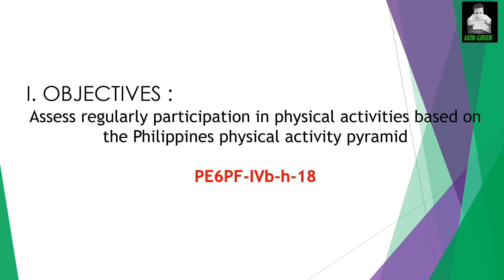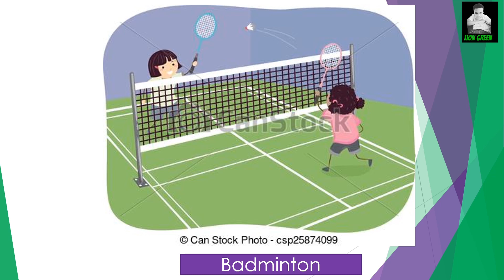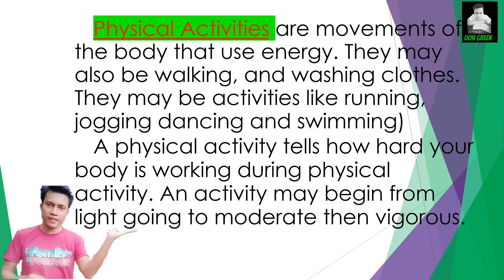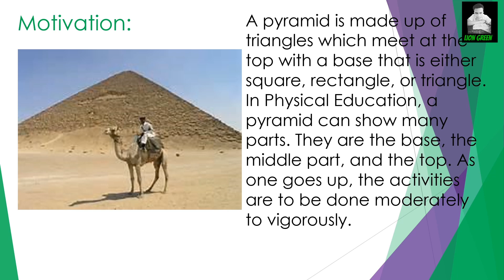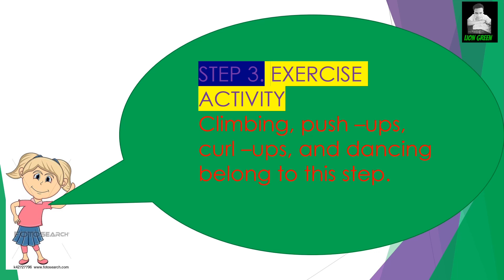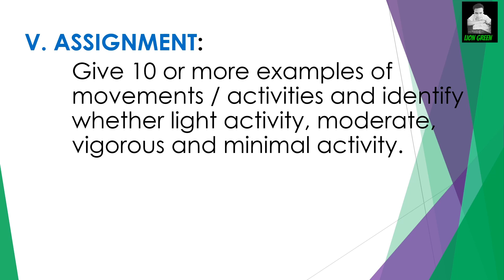PE -6 BASED ON MELC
assesses regularly participation in physical activities based on the Philippines physical activity pyramid.